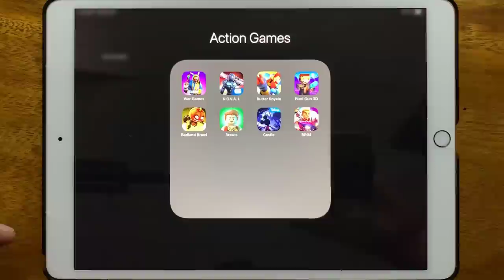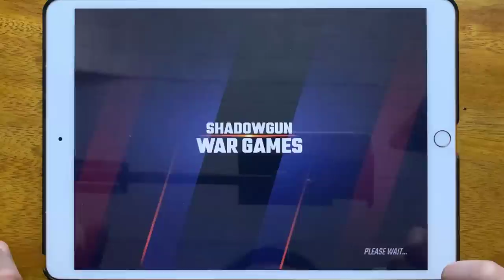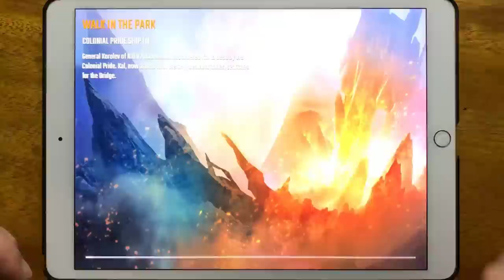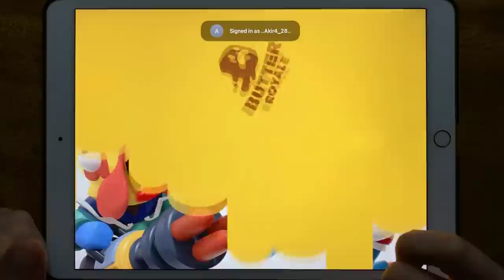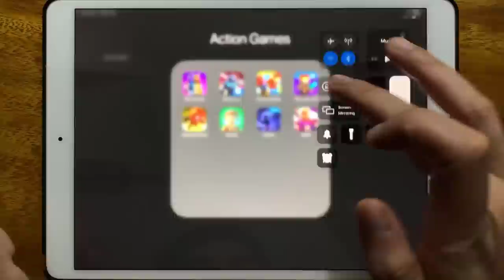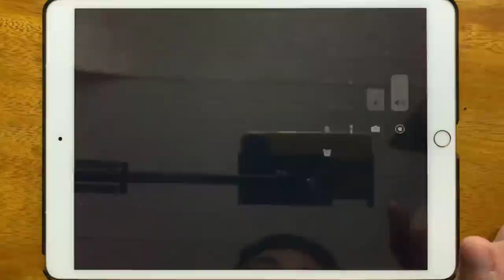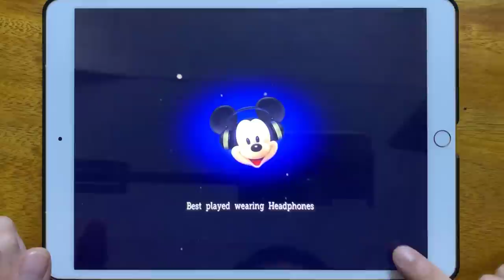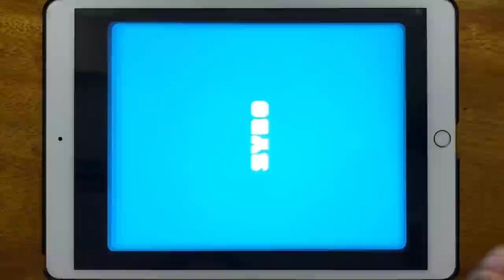War Games, N.O.V.A. L, Butter Royale, Pixel Gun 3D, Badland Brawl, Brawls, Castle, BRIM...